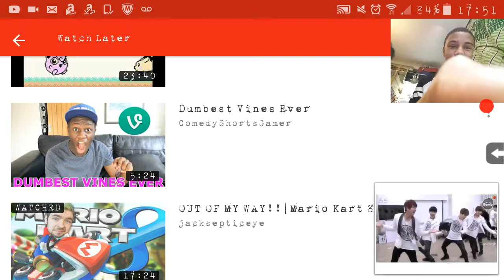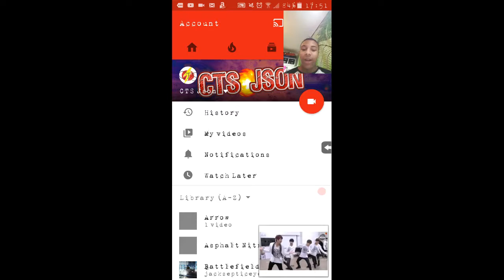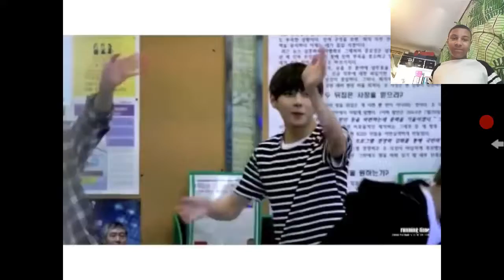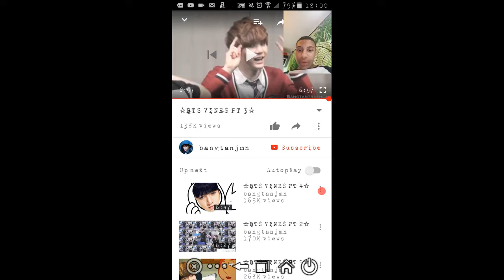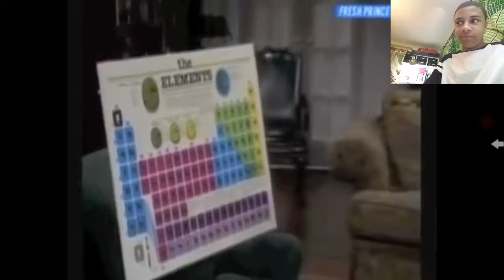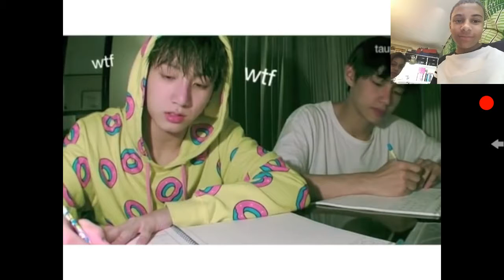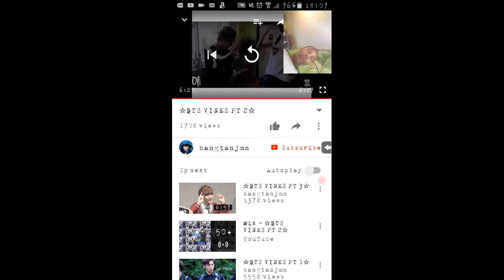Try not to laugh 1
Me and eioa Json watch some K-pop memes